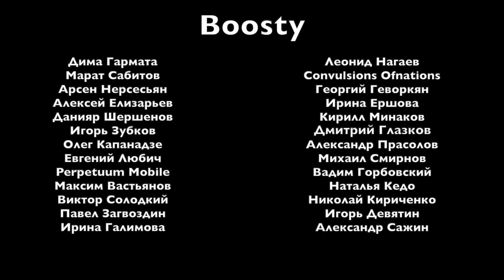Виниловая суббота №33 "Live at the Festival" (Ljubljana Jazz Festival, 1970)